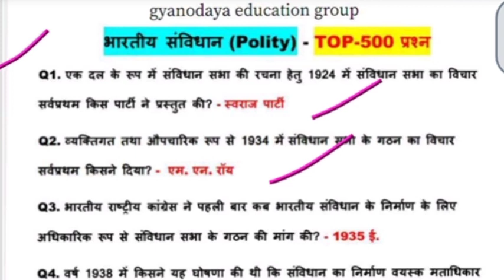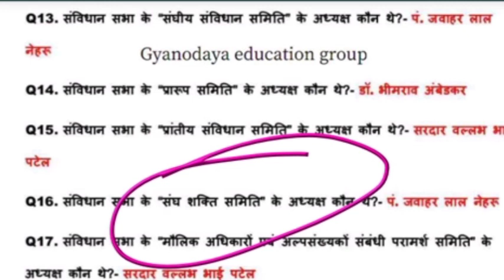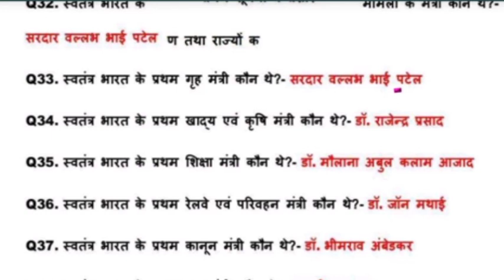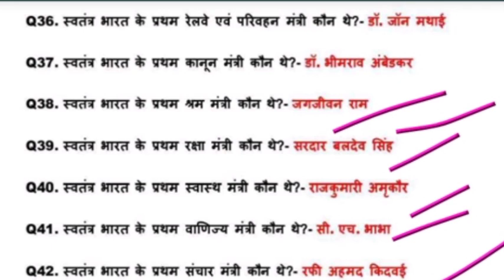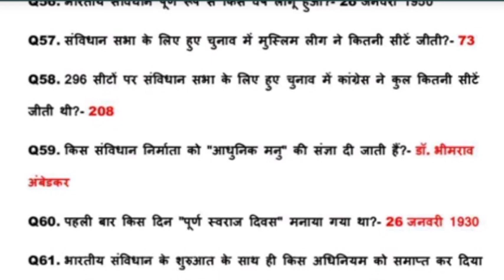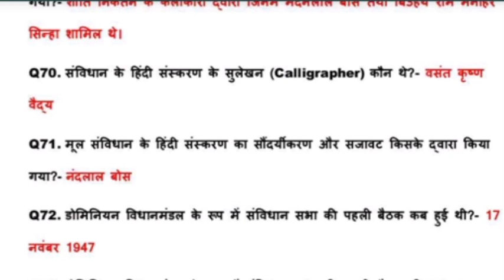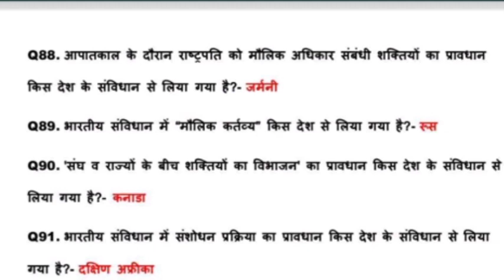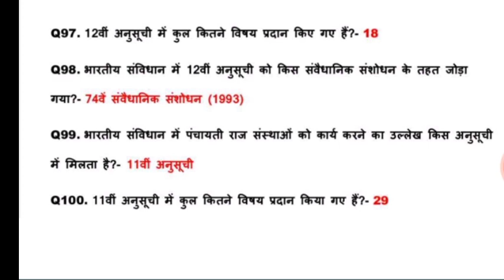political, भारतीय संविधान, REET, Patwari, Rajasthan Police, BSTC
ज्ञानोदय एजुकेशन ग्रुप नैनवाँ
Gyanodaya education group nainwa

Ads :- bypass road nainwa, government Senior secondary School ke piche

 *RBSE/CBSE class 10th  science* ,

 *RBSE Class 10 th MATH*

 *RBSE Class 12 th geography*

RBSE Class 12 th physics

{BSTC,Pre B.ed,REET 1 & 2nd level,RPSC,Teacher ll grad, patwari, LDC, Rajasthan Police, all competition exam,}

घर बैठे अपनी पढ़ाई पूरी करें आसानी से

 हमारे यूट्यूब चैनल से जुड़कर इसी तरह की अनेक वीडियो आसानी से देख सकते है

धन्यवाद!